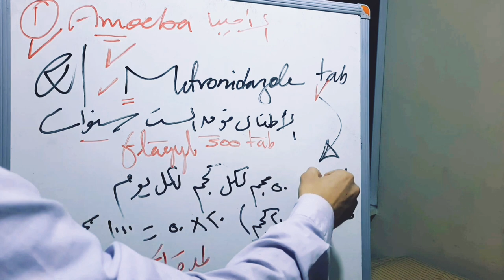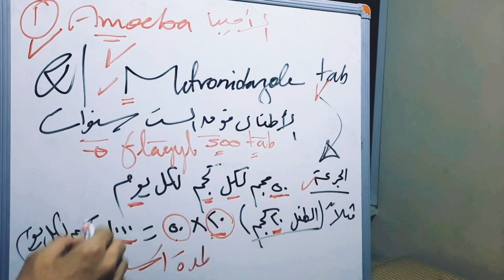ابني لا يأكل ما الحل هل لديه ديدان تشخيص وعلاج الديدان عند الأطفال مع د.احمد عطيه الدهشان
شكرا لكم على وجودكم في قناة د.احمد عطيه الدهشان